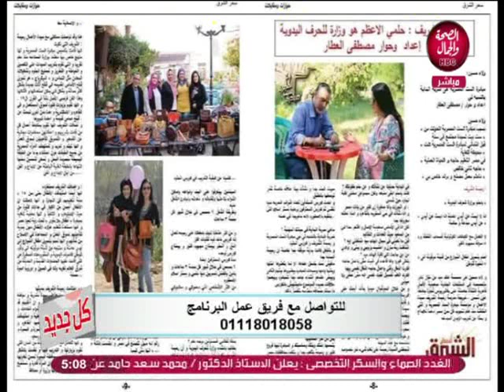كل جديد | تعرف على الجديد في الأشغال اليدوية و فن الديكور